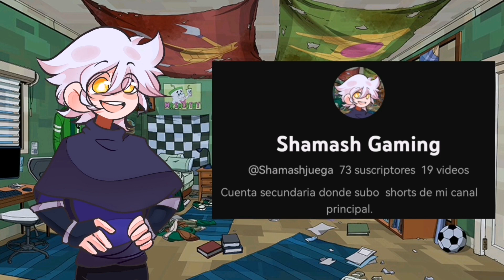BEN 10: Altero el universo para salvar a su amiga- COMIC NARRADO